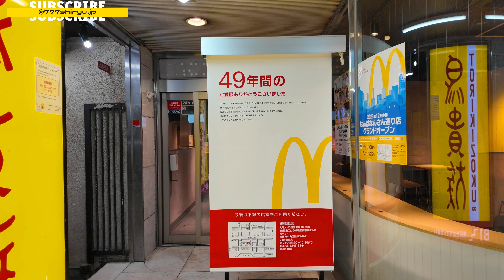【道頓堀】ハロウィン2023①大阪ミナミのインバウンド効果で外国人も戎橋に殺到パニック💥大阪府警察の通行禁止💥珍走団御堂筋集団走行やブルマ姫コスプレ Halloween Osaka Dotonbori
👉関連動画＆プレイリスト

👉チャプター
0:00 御堂筋をバイクや改造車両集団走行
1:50 戎橋南詰の雑踏混雑
3:14 大阪府警が抑止力行使で戎橋緊急閉鎖
4:00 戎橋規制緩和左側通行
5:20 戎橋北詰の雑踏混雑
6:15 救急車緊急走行
6:54 ブルマ発見
8:00 その他変装者
8:50 金龍ラーメン越境目視確認
9:27 マクドナルド千日前店営業最終日
9:53 終了画面

👉概要
・道頓堀ハロウィン騒動現場の厳戒態勢を潜入調査。
今年の東京都渋谷区ではスクランブル交差点界隈での騒ぎは締め出しを食らったらしく、かわいそうでした。お気の毒に…
・隣地通路を越境している龍の尾と建物ひさし部分を撤去せよとの判決がおりた金龍ラーメンの近況はというとインバウンド需要で大繁盛。
・2023年10月31日をもって閉店した大阪府下最古店マクドナルド千日前店。
20時までの入店に間に合わずガッカリ‥

I've seen a lot of foreign women who are doing their best with high exposure, but they're either with their boyfriends or in a group, so they're not in a suitable environment to take snapshots, so they're either alone or in female cosplay. I would be happy if you could go out on the town with your year-olds.
外国人女性も露出度高めでガンバってくれてるギャルも多く見かけたが、彼氏と一緒だったり、グループ行動だったりで、スナップ撮影するには、今ひとつ適切な環境にはないので、単独か女性コスプレイヤー同士で街を繰り出してくれると嬉しい。

大阪観光情報発信
・大都会流行現象調査
・インバウンド分析
・外国人マナー監視
・消費者動向調査
・景気予測

事件事故火事火災騒動現場
@777shiryu TopNews
キャラクター専門
@777shiryu Characters
グルメ＆生活雑貨
@777shiryu Lifestyle